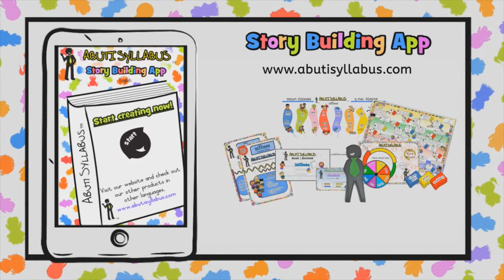isiXhosa Die Plaas Liedjie